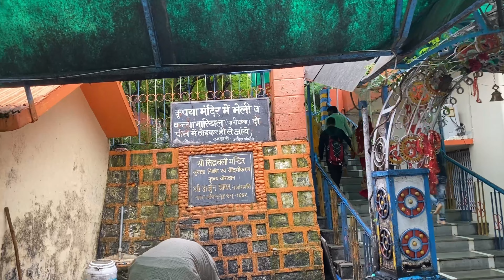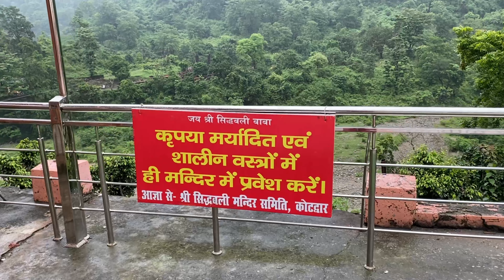Kotdwar sidhbali🙏🏻❤️/aagye Doon waps🫠